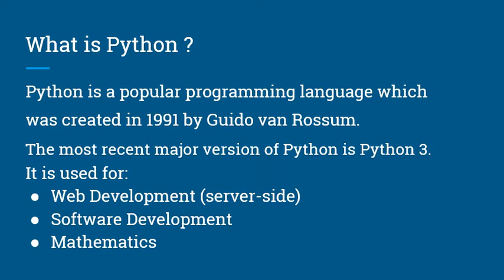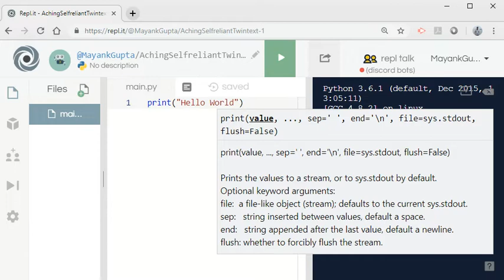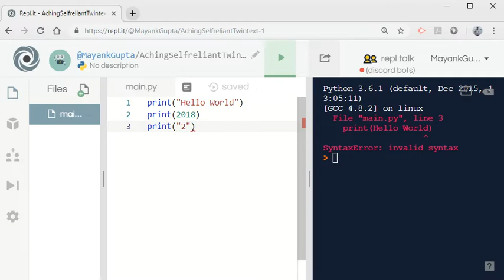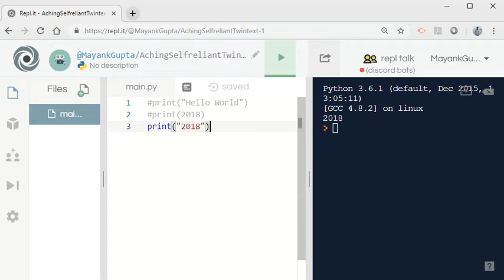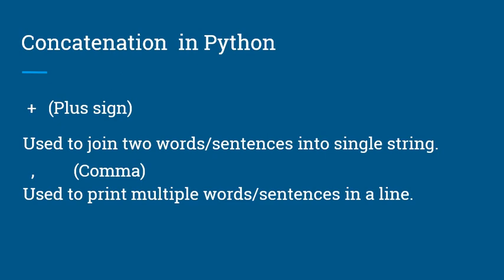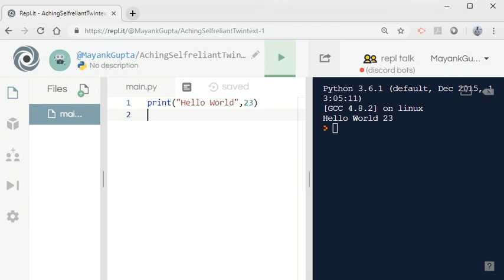Introduction to Python | English | Lecture 1 | Mayank Gupta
This Python Tutorial video contains the Basics Introduction of Python in English by Mayank Gupta.

1. What is Python ?
Python is a popular programming language which
was created in 1991 by Guido van Rossum.
The most recent major version of Python is Python 3.
It is used for:
i. Web Development (server-side)
ii. Software Development
iii. Mathematics

2. How to Install Python ?
Download the latest source release for your suitable Operating System and Install it.

3. print() :
If we need the computer to show any word, number, we
use Print function.
We need to put a value that computer should display inside the brackets of print() Function.
print(“Hello World”)
Whenever we pass argument in print function within
double inverted comma “ “, it must be string.
print(2018)
And whenever we pass argument without double inverted comma, it must be an integer.
print(“2018”)
When number is passed within double inverted comma, then the output will be a string.

4. Comment  in Python
Single line comment
# print(“2018”)
Multi line comment
‘’’ print (“2018”)
   print(“2018”) ‘’’

5. Concatenation  in Python
' + ' (Plus sign)
Used to join two words/sentences into single string.
  ,   (Comma)
Used to print multiple words/sentences in a line.
Example :
i. Using + symbol
print(“Hello ”+”Mayank”)
ii. Using , symbol
print(“Hello”,18)

This is the first lecture of the Python series of 13 Videos.

Mayank Gupta